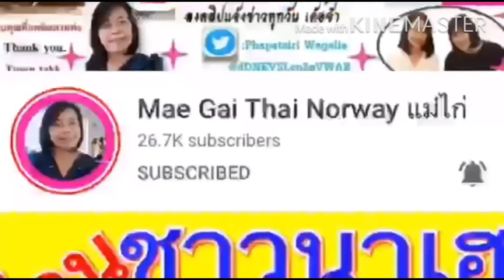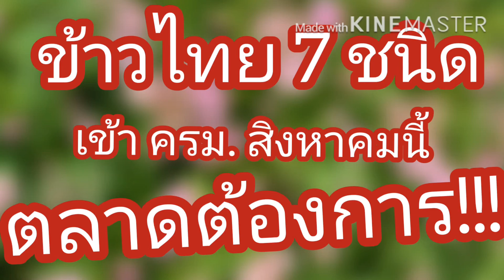ล่าสุด!📌📌📌❤️❤️ข้าวไทย7ชนิดตลาดต้องการเข้าครม.สิงหาคมนี้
สปก. ธ.ก.ส.ธนาคารเพื่อการเกษตรและสหกรณ์การเกษตร แจกเงิน เงินเยียวยาคนจน รัฐบาลแจกเงิน เยียวยาเกษตรกร แจกเงินเกษตรกรล่าสุด แจกเงิน จ่ายเงินเยียวยาล่าสุด เงินเยียวยาล่าสุดวันนี้ เงินเยียวยาล่าสุด เกษตรกร30000 สวัสดิการแห่ง เงินช่วยเหลือเกษตรกร เงินเยียวยาเกษตรกร ทะเบียนเกษตรกร เงินเยียวยา15000 เงินเยียวยา5000 MaeGaiThaiNorwayแม่ไก่ การยางแห่งประเทศไทย กยท.การยางแห่งประเทศไทย ตรวจสอบสิทธิ์ การยางแห่งประเทศไทย ขึ้นทะเบียนการยางแห่งประเทศไทย (กยท.) การยางแห่งประเทศไทย กยท.ล่าสุด การยางแห่งประเทศไทย ราคายางการยางแห่งประเทศไทย ขึ้นทะเบียนไม่มีเอกสารสิทธิ์ การยางแห่งประเทศไทย เงินเยียวยาการยางแห่งประเทศไทยขอนแก่น การยางแห่งประเทศไทยเยียวยาการยางแห่งประเทศไทยเชียงราย# ประกันรายได้เกษตรกร63ประกันรายได้เกษตรกร#มาแล้วประกันรายได้เกษตรกรผู้ปลูกข้าว#ประกันรายได้เกษตรกรชาวสวนยาง#ประกันรายได้เกษตรกรสวนยาง#ประกันรายได้เกษตรกรธกส. ประกันรายได้เกษตรกรผู้ปลูกมันสําปะหลัง ประกันรายได้เกษตรกร62 แม่ไก่ขอบพระคุณทุกท่านที่กดการติดตาม กดไลค์กดแชร์และเป็นกำลังใจให้ด้วยดีเสมอมาและคอมเม้นท์ที่เป็นประโยชน์และเป็นผู้เจริญแล้วขอบคุณค่ะ Thank you. Tussen Takk. Takk.ติดตามข่าวสารที่เป็นประโยชน์กับชาวบ้านโครงการต่างๆที่ช่วยเหลือเกษตรกร ข่าวเกษตร ชาวนา ชาวไร่ ชาวสวน (ข้าว อ้อย ยางพารา ข้าวโพด มันสำปะหลัง ปาล์มน้ำมัน) เกษตรกรผู้ปลูกพืช เลี้ยงสัตว์ กรมปศุสัตว์กรมประมง สิทธิประโยชน์ พ่อแม่ พี่น้องเกษตรกร ลูกจ้าง แรงงานอิสระประชาชน ความคืบหน้า ความก้าวหน้า ข่าวสารทันเหตุการณ์ในโลกปัจจุบันทั้งประเทศและต่างประเทศ ราคาพืช สินค้าเกษตร ราคาข้าวเช่น ขาวดอกมะลิ หอมปทุมธานี ข้าวหอมมะลิ ข้าวหอมปทุม ข้าวเจ้า ข้าวเหนียว เทคโนโลยี นวัตกรรม ความเป็นอยู่ การกิน การรักษา เงินเยียวยา เงินช่วยเหลือชาวนา ธนาคารเพื่อการเกษตรและสหกรณ์ ธกส. ธนาคารออมสิน ธนาคารอาคารสงเคราะห์ ธอส.การกู้ สินเชื่อ ดอกเบี้ย ข่าวสารจากหน่วยงานราชการ เงินช่วยเหลือจากภาครัฐ โครงการ นโยบายช่วยเหลือประชาชนทั่วประเทศ